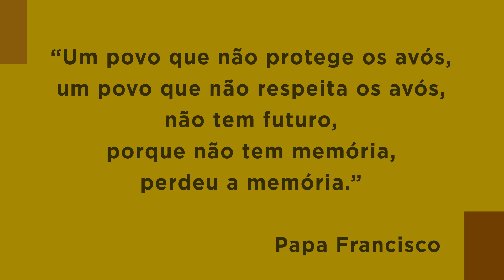FELIZ DIA DOS AVÓS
Senhor Deus, orienta as minhas atitudes. Envia o Teu Espírito Santo para mostrar os caminhos da tua Palavra. Me ajude a superar as fraquezas e tribulações. Cuida de mim e dos meus familiares no dia de hoje.